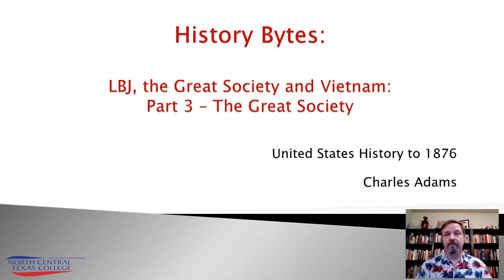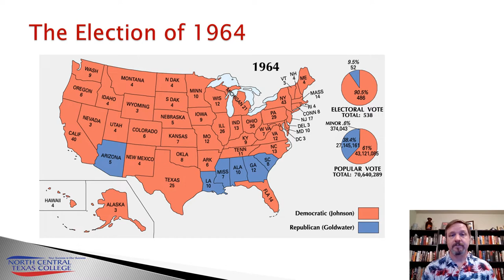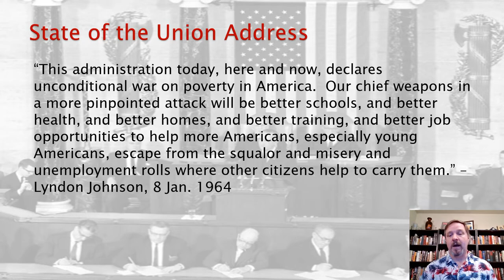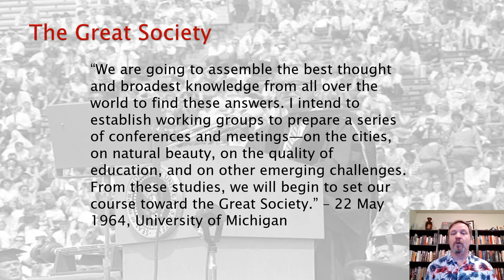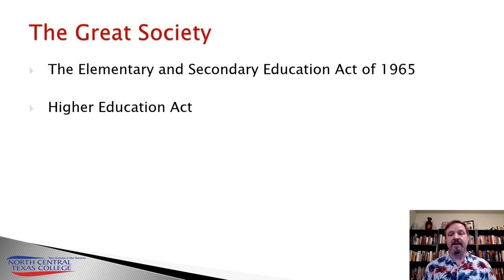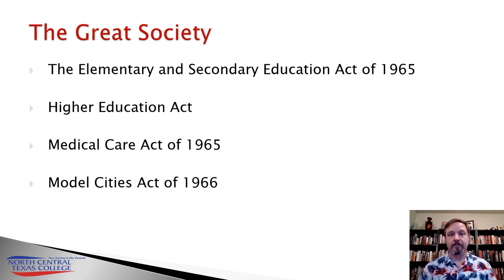LBJ the Great Society and Vietnam Part 3 The Great Society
HIST1302 Part 3 of 6 on LBJ, the Great Society and Vietnam